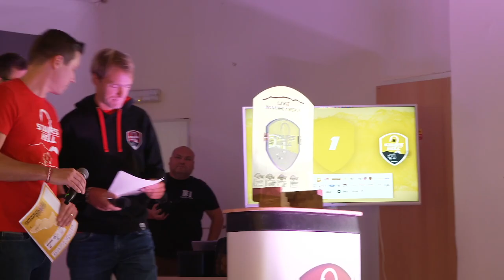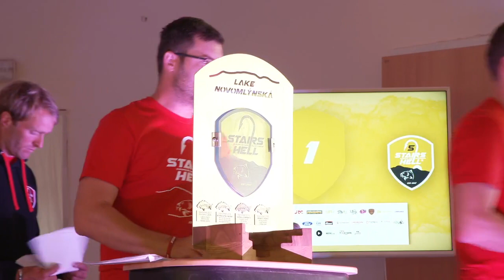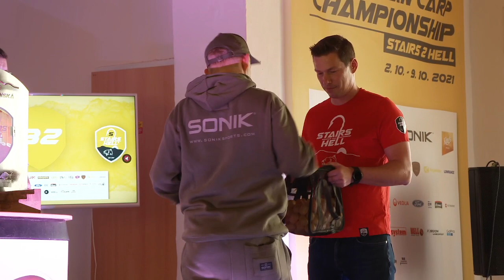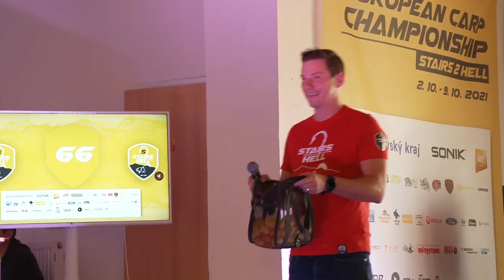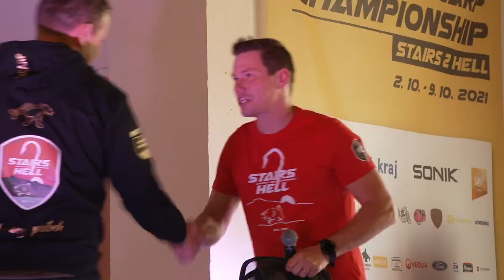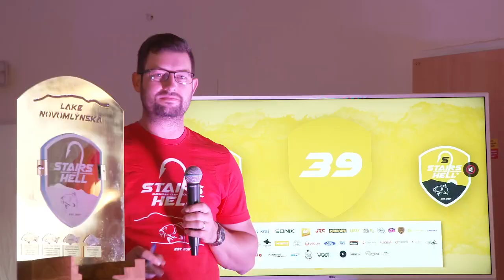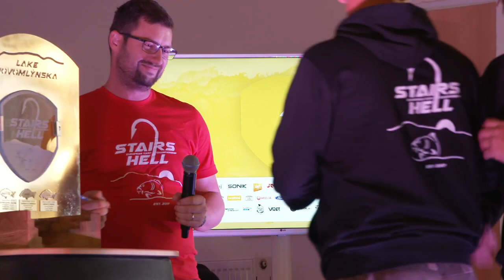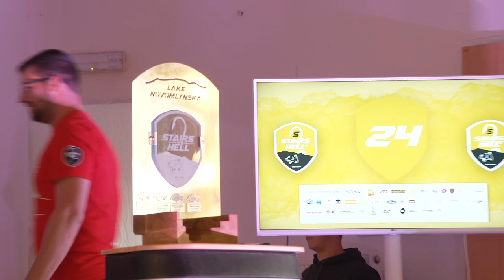Zahajovací ceremoniál S2H 2021